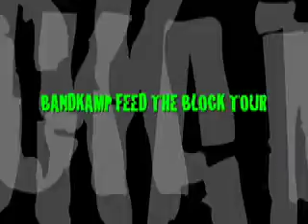Feed THE BLOCK TOUR CHAPTER 10